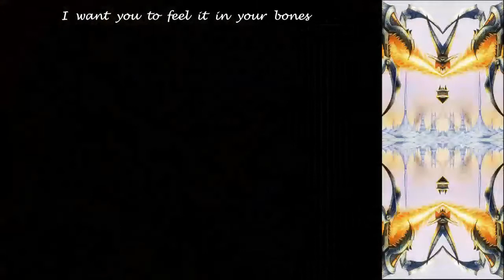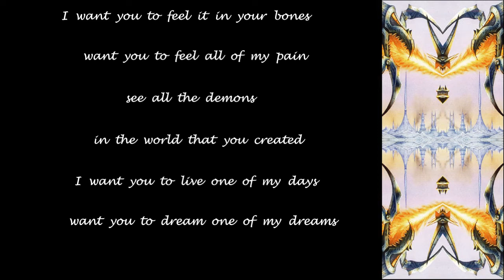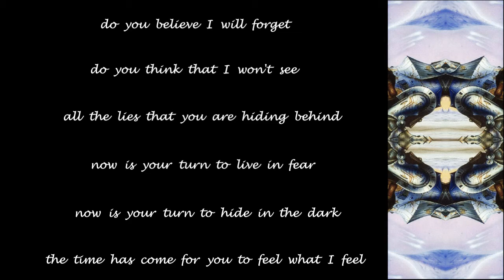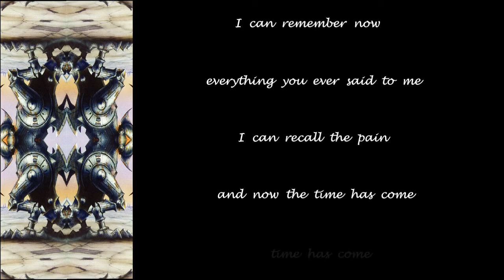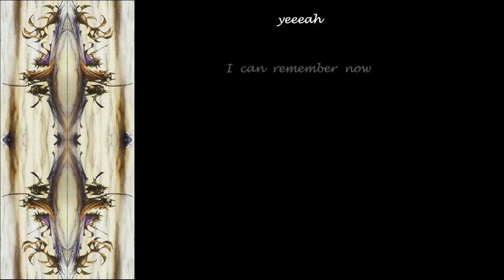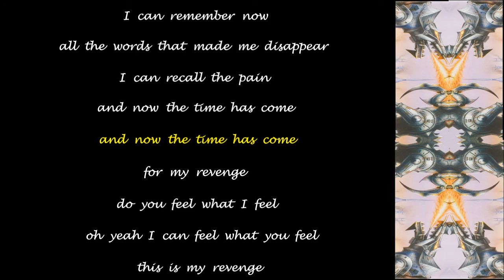Allen & Lande - The Revenge - 2007 - Lyric Video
Made this Lyric Video for ''The Revenge'' from the album ''The Revenge'' (2007)!!